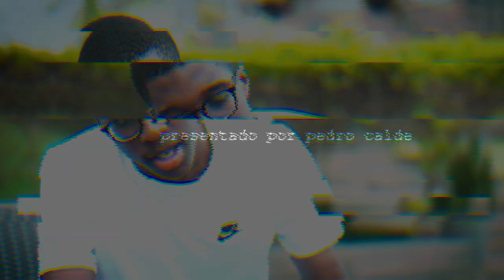UNA TARDE CON DODY-G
ENTREVISTA DE DODY-G